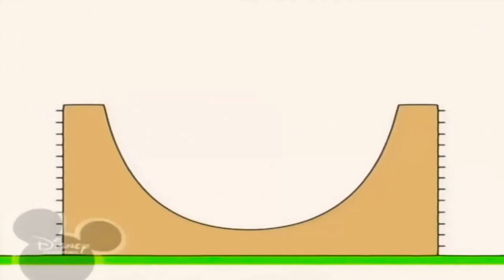3 серпня 2022 р.